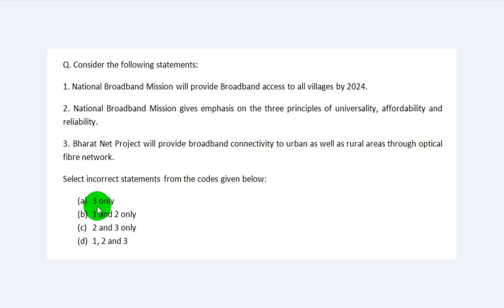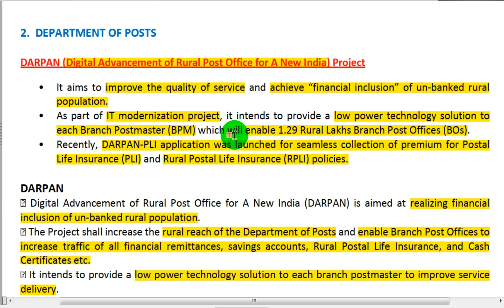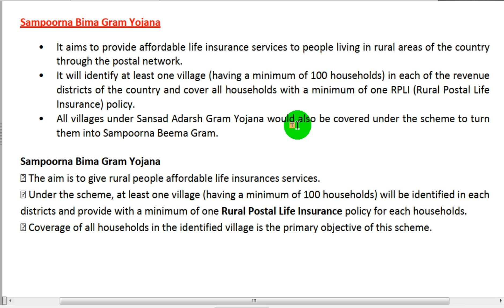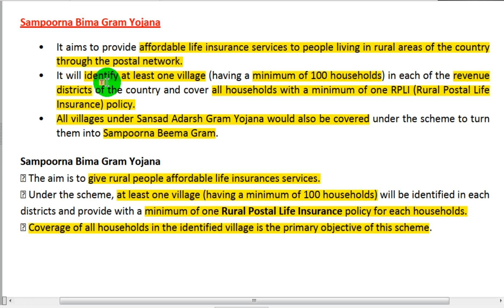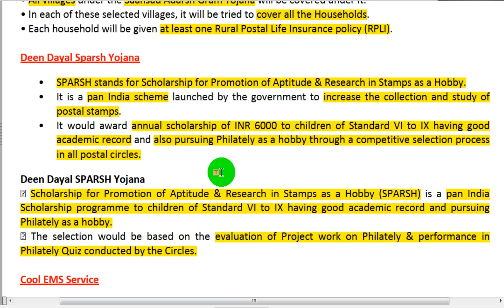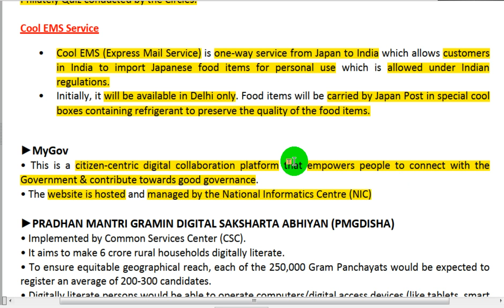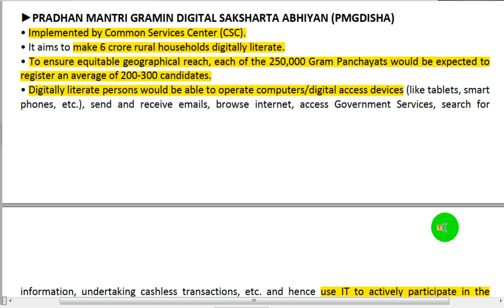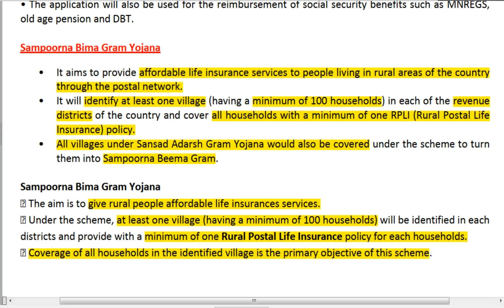Government Schemes - 30 [NEW VIDEO] | Summary of Vision PT 365 Current Affairs 2020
0:00 Intro
3:44 DARPAN (Digital Advancement of Rural Post Office for A New India) Project
9:11 Sampoorna Bima Gram Yojana
13:06 Deen Dayal Sparsh Yojana
16:21 Cool EMS Service
17:34 MyGov
19:16 PRADHAN MANTRI GRAMIN DIGITAL SAKSHARTA ABHIYAN (PMGDISHA)

Based on notes made from Vision PT 365, Raus, Shankar, and Insights Schemes magazines.